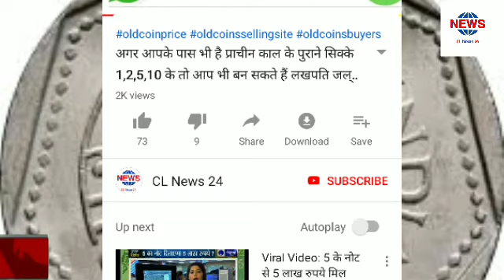अगर आपके पास भी है प्राचीन काल के पुराने सिक्के या नोट 1,2,5,10 के तो आप भी बन सकते हैं लखपति